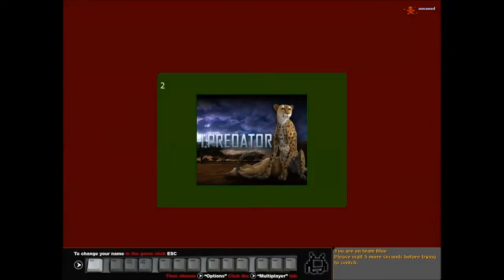Dino Hunters (KUMA Games) - A Piece of My Childhood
Unfortunately KUMA Games is dead :/